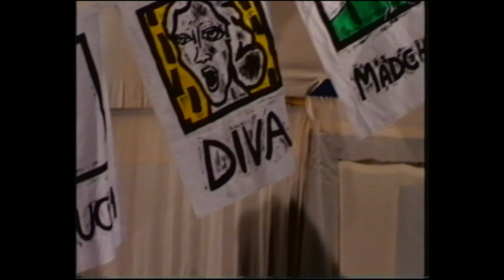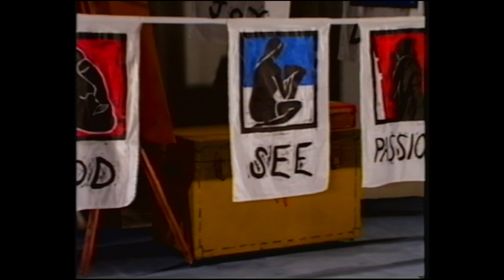Company of Angels - extracts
Extracts from Company of Angels, which toured from 2002 - 4, including a tour of the USA. Co-written and directed with Alison Duddle, the show is the story of the German-Jewish artists Charlotte Salomon, based on her own 'Life? Or Theatre?'